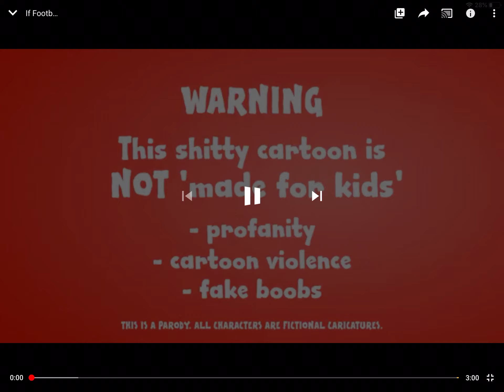If footballers watched Love island